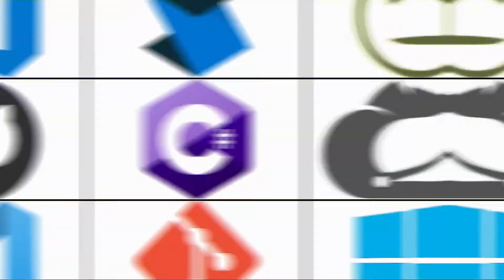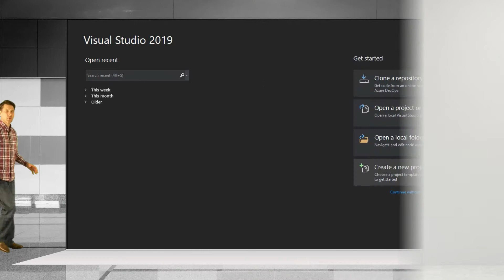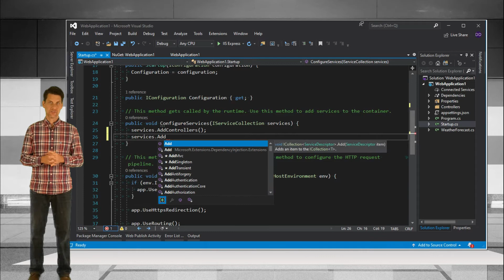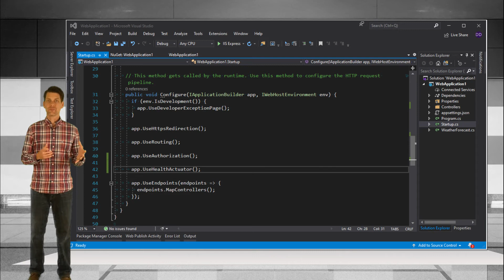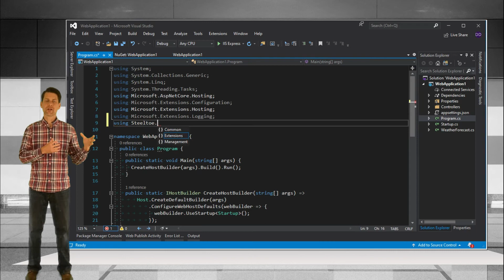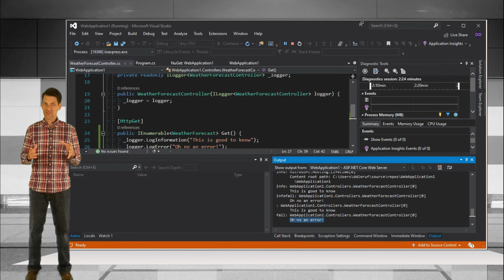Steeltoe Basics in 7 minutes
The Steeltoe project offers many different components to help .NET microservices run better in the cloud. In this episode we'll look at how the health check endpoint and dynamic logging packages are added into a .NET Core application.